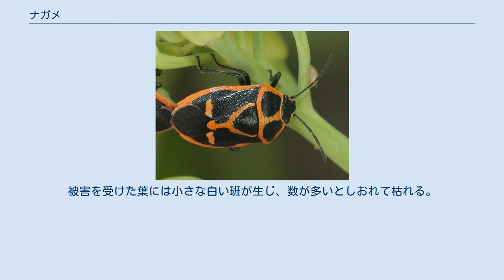ナガメ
ナガメ（菜亀、学名：Eurydema rugosa Motschulsky, 1861）は、カメムシ目カメムシ科の昆虫。
和名は「菜の花につく亀虫」の意味で、アブラナ科の植物に集まることから名づけられた。
 成虫は体長6.5ミリメートルから9.5ミリメートルで、橙地に黒の紋、あるいは黒地に橙の条紋を持つ。
近縁のヒメナガメと比べると単純な模様である。
幼虫は外見から区別し難いほど似ている。
 幼虫・成虫ともにアブラナ科の植物を食草とする。
セイヨウアブラナ、ダイコン、キャベツ、カブ、ノザワナ、ハクサイ、コマツナのような野菜や、タネツケバナ、ナズナ、グンバイナズナ、イヌガラシ、タガラシ（キンポウゲ科）のような様々な野草を含む。
 長野県伊那市の高遠での調査では、ナガメは成虫で越冬し、年に2回発生し、4-10月に見られる。
 特有の臭気の主成分はトランス-2-ヘキセナールで、幼虫にとって天敵となりうるアリを忌避させる。
それだけでなく、幼虫はこれを仲間に対する警告と集合という反対のフェロモンとして利用する。
すなわち、危険が迫ると大量の臭気を出し、それを感知した他の個体はその場から落下するか逃げ散る。
少量の臭気を感知した幼虫はそれを手がかりに集まってくる。
 中国、日本（北海道から九州）に分布する。
平地から山地にかけての草地に生息する。
ヒメナガメより気温が低い地方に寄るが、重なる場所では混生していることが多い。
 ヒメナガメとともにアブラナ科の野菜の汁を吸う害虫である。
被害を受けた葉には小さな白い班が生じ、数が多いとしおれて枯れる。